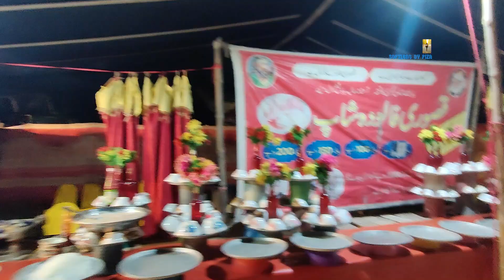Eid Miladun Nabi SAAWW Samanabad Lahore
اسلام علیکم
میں پہلی بار جشن میلاد مصطفیٰ صلی اللّٰہ علیہ وآلہ وسلّم دیکھنے گئی، سوچا آپ کو بھی اس سفر میں شامل کروں
Eid Milad Nabi SAAWW Samanabad Lahore
سمن آباد میرا جدی گھر تھا، آج بھائی کے اصرار پر ان کے فرائی فش سٹال پر بھی گئی، ملک صاحب کو یہ علم ہی نہیں تھا کے سمن آباد لاہور میں لوگ میلاد النبی صلی اللّٰہ علیہ وآلہ وسلم کے سلسلہ میں تمام رات لنگر تقسیم کرتے ہیں۔ چلیں آپ بھی دیکھیں۔